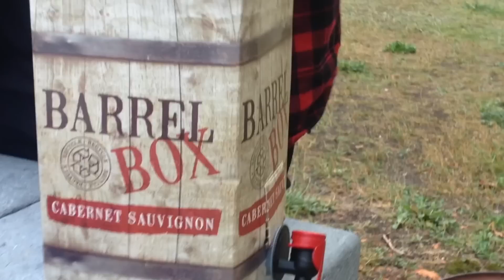MY WEST COAST TRIP #2 | Lauren In Real Life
Here's another episode of my west coast trip! John and I are in Nakusp, BC on our first real camping trip together. We even pitch our first tent haha

If you're ever in Nakusp check out Nakusp Hot Springs!